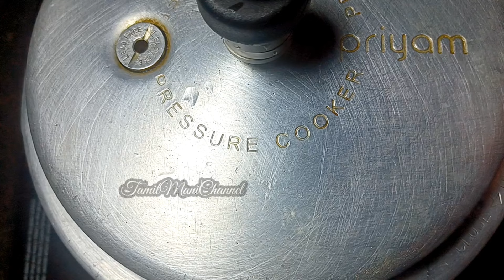காய்கறி தக்காளி இல்லாமல் கூட அருமையான லஞ்ச் ரெடி பண்ணலாம் வாங்க/Lunch Recipe/variety Rice/Lunchbox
காய்கறி தக்காளி இல்லாம கூட அருமையான லஞ்ச் ரெடி பண்ணலாம் வாங்க/Lunch Recipe/Variety Rice /Lunchbox